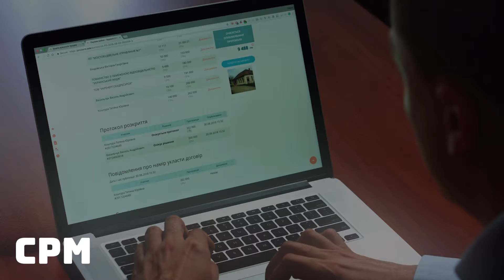How much Kevin O'Leary makes on Youtube